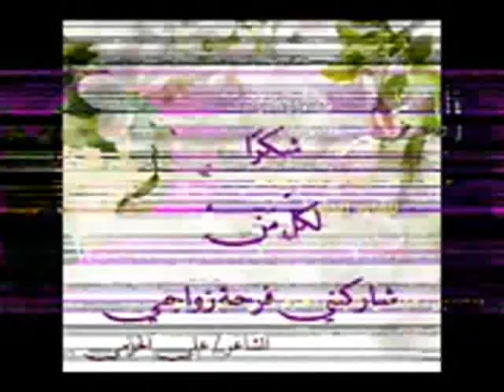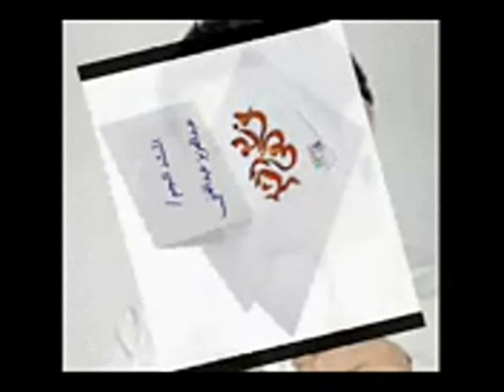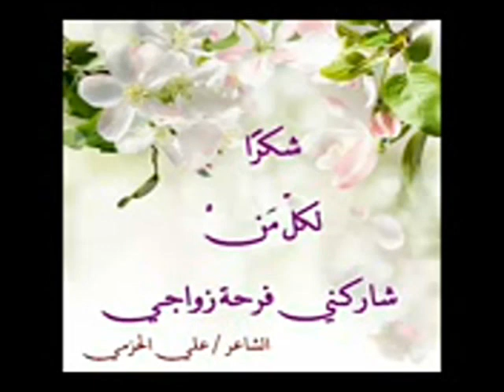زفات زواج الشاعر علي الحزمي بأصوات نجوم خليجية ويمنية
ديمو لأجمل الزفات التي قدمها ابرز نجوم الانشاد بالخليج واليمن
وذالك في زواج الشاعر / علي الحزمي
وكانت كلماتها جميعا من قصائد الشاعر علي الحزمي
وهي كالتالي/
زفات زواج الشاعر علي الحزمي
بمشاركة عدد من نجوم الانشاد /
عبدالعزيز عبدالغني
هاني الشيباني
ندى الهويدي
ياسر الحبيشي
احمد الشعيبي
عمار الظافري
ظافر عز الدين

وبمشاركة من يستحقّون الشكر والتقدير/
الموزع محمد فؤاد
الموزع عبدالله حسان
الموزع محمد الحميري
احمد خالد
استديو هارموني
استديو اماس

خالص الشكر والتقدير لكل من كان له مشاركة ولو بوضع بصمة في فرحتي ،
ملاحظة /
لطلب اي زفة من هذه الزفات ، يرجى التواصل مع الاستديوهات والمنشدين عبر قنواتهم هنا باليوتيوب حيث وان كل الزفات متاحة للطلب.

ولطلب كلمات زفات النجاح ومسيرات التخرج وزفات الزواج والشيلات والقصائد بكافة انواعها
التواصل مع /
الشاعر / علي الحزمي
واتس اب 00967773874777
صفحة الشاعر علي الحزمي
بالفيس بوك /
وللمزيد من الأعمال الانشادية المتنوعة
تجدونها على قناتي باليوتيوب /
وفيها كل الاناشيد بشكل متجدد ومستمر وبأصوات اشهر نجوم الانشاد بالخليج العربي
دمتم بخير .